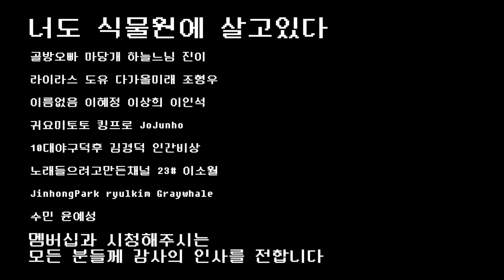쥐새끼 EP.13 남편에게 애를 맡기지 마세요